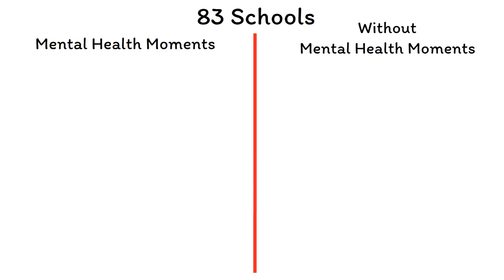The Effects of Gaming Concepts Mental Health Moments on Adolescent Self-Esteem 💖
Positive self-esteem predicts happiness and well-being and serves as a protective factor for favorable mental health. Scholarly gaming within the school setting may serve as a channel to deliver a mental health curriculum designed to improve self-esteem.